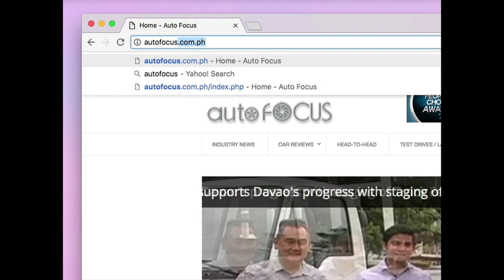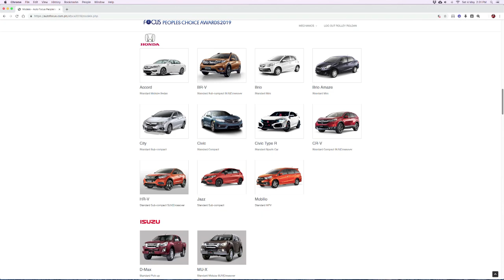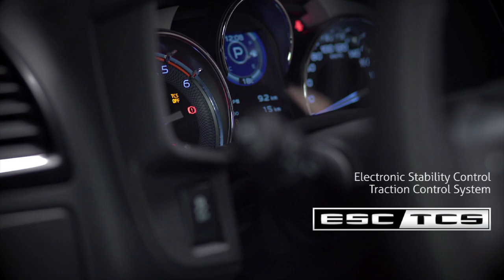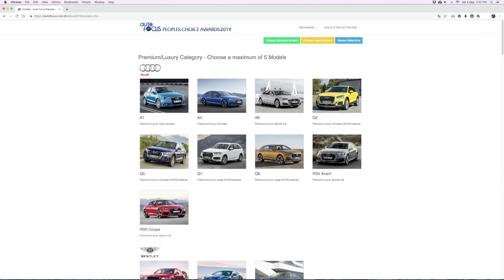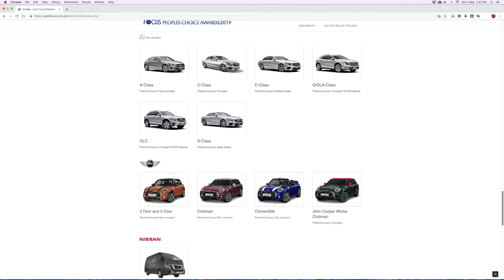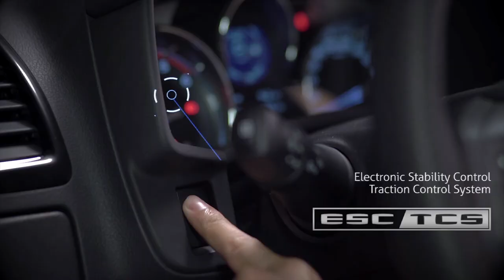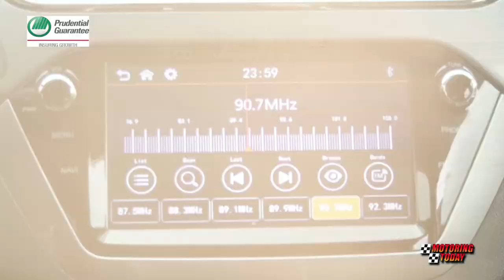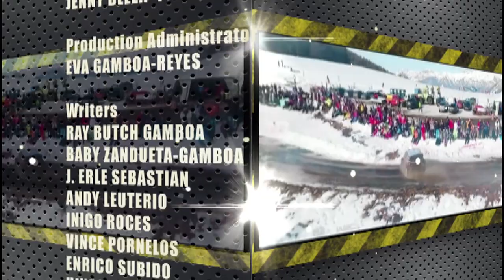HD Motoring Today September 08, 2019 FULL EP